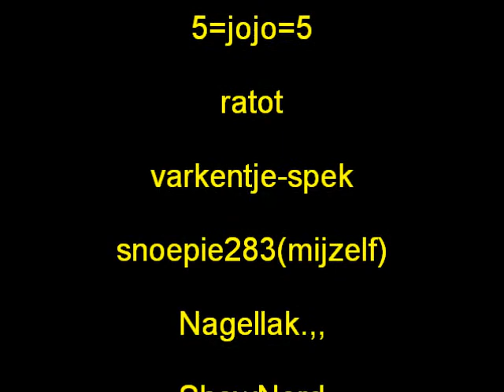De langste habbo van het hele hotel!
Ja hij is erg lang hij is wel 7 meter helaas was die er alleen vandaag!

Tot 14:30 uur!